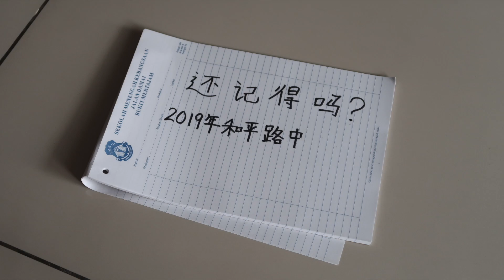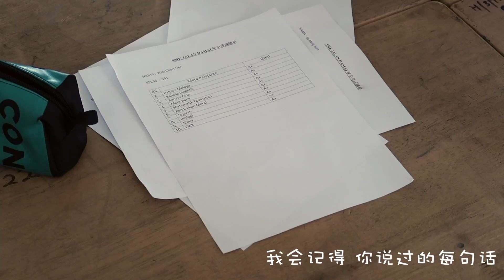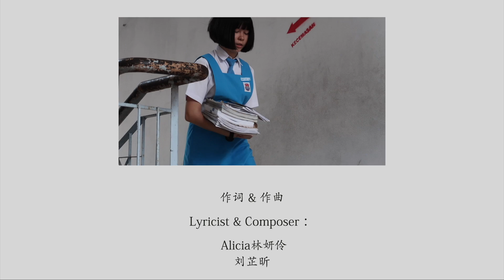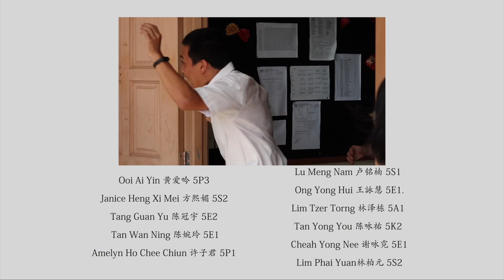《还记得吗？》 ---- 和平路中学2019毕业歌官方MV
词曲创作简介
希望多年后大家再打开这首毕业歌时，不会忘记我们曾经一起共创的美好时光。曲风是轻快版的，毕业在即，愿大家都开开心心，带着你和我最好的回忆，最好的我们，去展开新的旅程！祝你我 前程似锦 步步高升 大家都要好好的！
歌词

还记得吗？
作词 ：林妍伶 刘芷昕
作曲 ：林妍伶

在这地方 和家一样
让我们欢聚一堂
共同进退 一起翱翔
我们是未来的希望

从前总幻想着毕业
如今转眼就在我眼前
此刻就让我们把这首歌唱一遍

还记得那年一起上学吗
还记得我们吃过的炸鸡呀
我记得你说过的每句话
有你的 有我的 每一个时光

还记得那年下课大树下
我们约定好要再见面的
我会记得 你说的每句话
走过的 越过的 每一个地方

时光匆匆 青春短暂
我多想把你 留在我身旁
你和我的欢乐时光我永远不会忘

啦啦啦啦啦啦啦啦
有你的 有我的 希望你不会忘